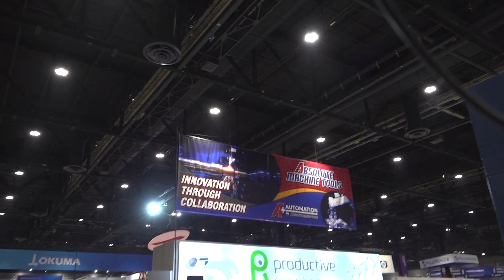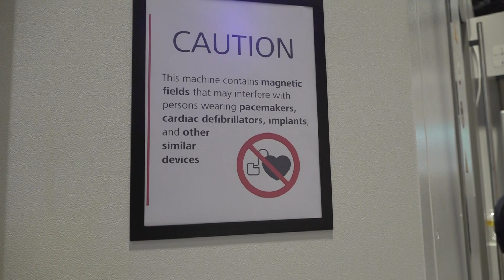IMTS behind the scenes during the build up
Rowan and Tony tour the South Hall at IMTS as the stands start to take shape. Join us live throughout the week as we bring you the best and latest in manufacturing technologies from the event.